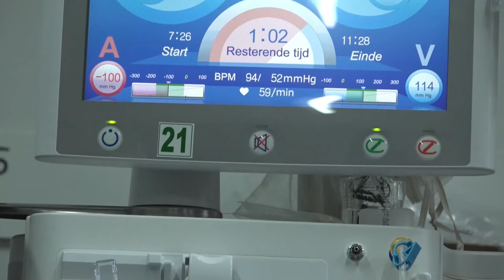26 10 2021 Stichting Su-Aid zet zich in voor nierdialyse centrum